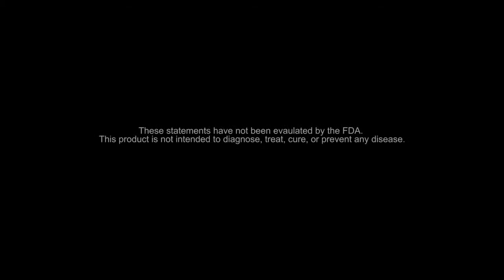Super Beta Prostate P3 Advanced is Urologist Endorsed... Because it works!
Dr. Robert Bradley Simon specializes in general urology, and is a certified da Vinci Robotic Surgeon. He received his medical doctorate from the University of Medicine and Dentistry in New Jersey and has completed his Urology residency at New York Medical College.

After a thorough review of the ingredients in this formula, Dr. Simon has agreed to endorse Super Beta Prostate P3 Advanced. “If there’s a nonprescription formula with ingredients that can help reduce your frequent bathroom trips and help improve the quality of your life,” he states, “why WOULDN’T you try it?”